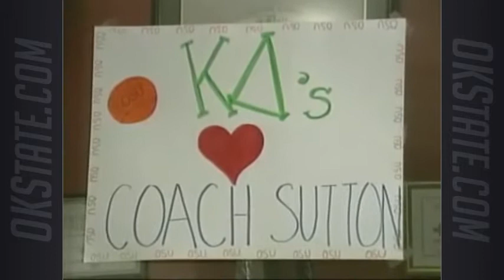Eddie Sutton Show - 1993-94 Ep 1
Oklahoma State head basketball coach Eddie Sutton and host Bill Teegins present the 1993-94 season premiere of the Eddie Sutton Show. In this episode, they recap OSU's games against Providence, SMU, Oral Roberts, Arizona State, Arizona, TCU and LSU during the non-conference portion of the 93-94 season.